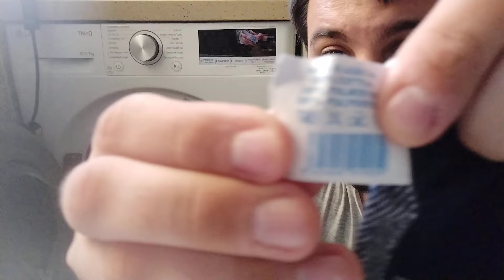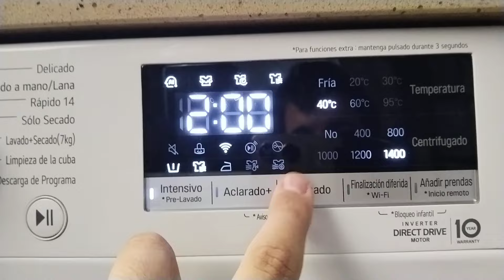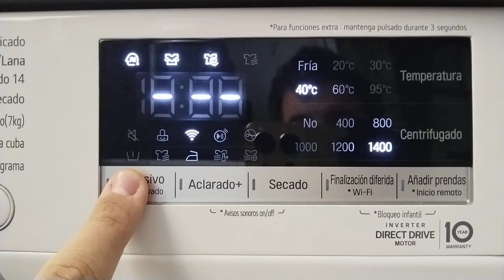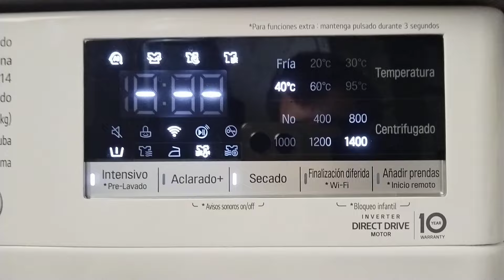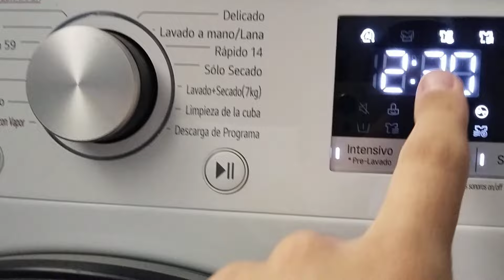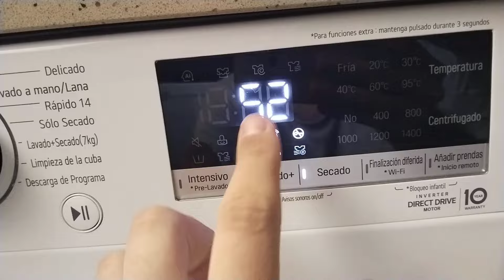TUTORIAL / CÓMO LAVAR Y SECAR MANTELES DE ALGODÓN EN LAVADORA/SECADORA LG F4DV5010SMW 10'5/7 ✨